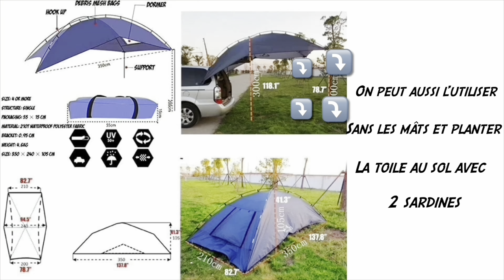Épisode 29 - 2ème Rassemblement Nomade Kangooroule et Cawète 4x4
Fin juillet 2023 - 2ème Rassemblement Nomade de Kangooroule et toujours au Camping Municipal de Saint Maurice-Près Pionsat.
Revoir des anciennes connaissances, connaître de nouvelles et belles personnes.
De beaux moments !
Et sur le retour, Waze m'envoie faire du 4x4 !!!
Bon visionnage !

Une vie de Cawète est une chaîne dédiée à l'aventure d'un petit utilitaire sans permis appelé Cawète et transformé en micro van aménagé en mars 2022 par sa propriétaire Nanny.
Cet idée d'aménagement d'un utilitaire sans permis a été copiée plus tard par un concessionnaire peu scrupuleux.

Cawète et Nanny accompagnées de sa copilote Hindy, une petite Cairn Terrier de 11 ans mais aussi de Luc, le compagnon de Nanny et Snow, le deuxième toutou, un husky de 6 ans.

Venez suivre les aventures de Cawète et de sa famille, semaine après semaine.

De Jon Björk :
Annual Pike Competition
Diamond Lense
Subconcious Broading

De David Celeste :
Philosophia
Volunteer

De Cobby Costa :
Final Light

De Trailer Work :
Before we met

D'Edgar Hopp :
When all Kingdoms fall

Bruitages :
Bruitages personnels via
Voice Plus

Floutage :
Blur Vidéo

Images :
Licence Unsplash.com
Je possède la licence mais je continue à mettre le nom des photographes  de cette plateforme  qui la plupart du temps partagent gratuitement leurs photos :

Inge Maria

Canva.com pour la réalisation de vignettes Youtube et d'incrustations vidéos par écran vert